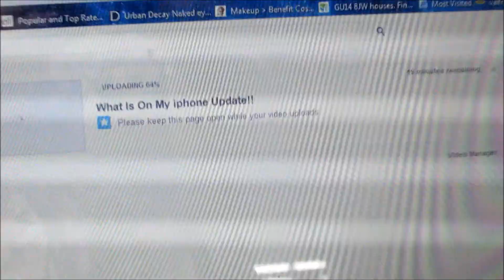Day In The Life Of Charleane